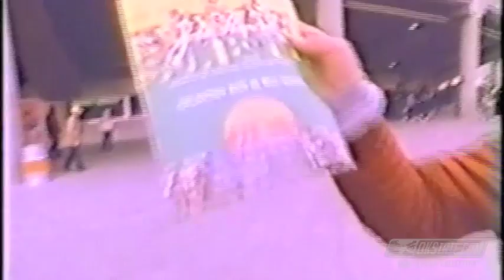1987 Oklahoma State Cowboy Football - Part 2/2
Part 2 of a recap of the 1987 college football season for the Cowboys of Oklahoma State University.

The 1987 Pokes featured a talented running back tandem that may never be matched again. NFL Hall of Famers Thurman Thomas and Barry Sanders shared the backfield, becoming the ground component of a powerful offense that became the first in Big Eight Conference history to boast the conference's leading rusher, passer, receiver scorer, and total offense leader. The air assault was led by sensational sophomore quarterback Mike Gundy, and the talented wide receiver duo of Hart Lee Dykes and Ronnie Williams.

The Cowboys posted a 10-2 record in 1987, including a memorable 35-33 victory over the West Virginia Mountaineers in the John Hancock Sun Bowl in El Paso, Texas. Thurman Thomas scored four touchdowns in the shootout, and the Cowboys stopped WVU at the goal line on a critical 2-point conversion in the final moments of the game.